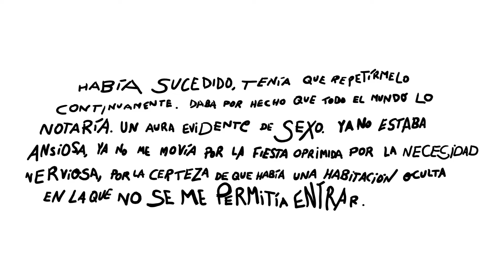Las chicas - 13 Libros Para Ellas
13 libros de ELLAS para TOD@S :: Reivindicamos lo que ellas escriben y much@s pensamos.

LAS CHICAS de EMMA CLINE: California. Verano de 1969. Evie, una adolescente insegura y solitaria a punto de adentrarse en el incierto mundo de los adultos, se fija en un grupo de chicas en un parque: visten de un modo descuidado, van descalzas y parecen vivir felices y despreocupadas, al margen de las normas. Días después, un encuentro fortuito propiciará que una de esas chicas –Suzanne, unos años mayor que ella– la invite a acompañarlas. Viven en un rancho solitario y forman parte de una comuna que gira alrededor de Russell, músico frustrado, carismático, manipulador, líder, gurú.

Fascinada y perpleja, Evie se sumerge en una espiral de drogas psicodélicas y amor libre, de manipulación mental y sexual, que le hará perder el contacto con su familia y con el mundo exterior. Y la deriva de esa comuna que deviene secta dominada por una creciente paranoia desembocará en un acto de violencia bestial, extremo…

Emma Cline (Sonoma, 1989) es licenciada en Bellas Artes, y cursó un máster en escritura creativa en la Universidad de Columbia. Ha trabajado como lectora para The New Yorker y ha publicado textos de ficción en revistas como Tin House o The Paris Review, que en 2014 la consideró merecedora de su Plimpton Prize.

-Anagrama: @AnagramaEditor